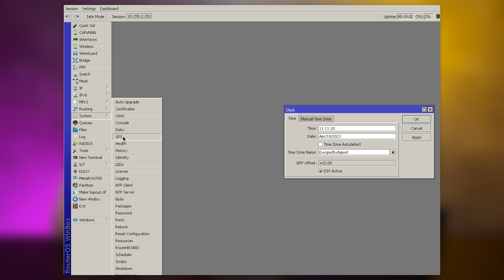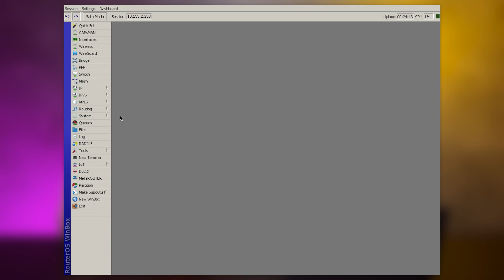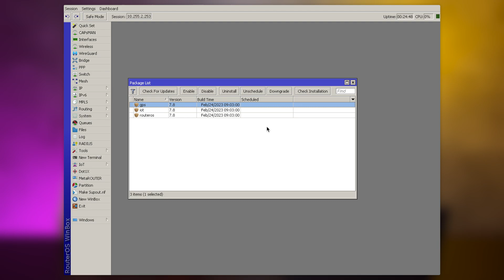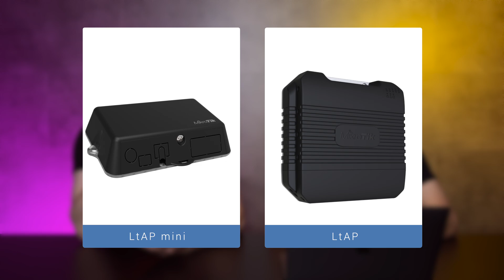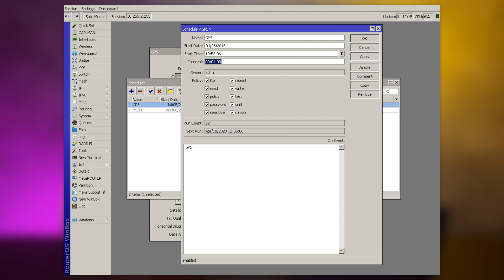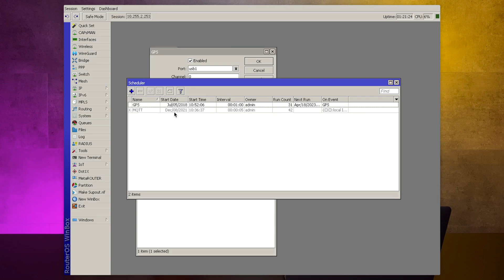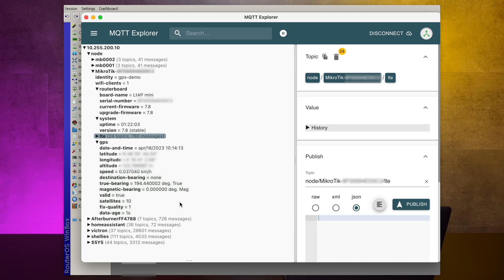MikroTik Shorts - GPS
Dübörög tovább MikroTik Shorts fantázianevet viselő sorozatunk mely igyekszik MikroTik-el kapcsolatos praktikákat megosztani a közönséggel az alapoktól egészen a komplex megoldásokig. A mai epizódban a GPS rendszerről és a benne rejlő lehetőségekről, valamint RouterOS kapcsolatáról beszélget Meretei Balázs műszaki vezető kollégánk és állandó szakértőnk Balogh Attila.

Időbélyeg:

00:00 - Bevezetés
00:23 - A GPS-ről általánosságban (felhasználási lehetőségek, funkciók)
03:42 - NTP szerver
04:47 - RouterOS GPS extra csomag
08:07 - GPS-el rendelkező miniPCI rádió (Quactel EC25)
10:28 - MikroTik GPS antenna ()
10:47 - Járműkövetés MikroTik routerrel
13:26 - Lezárás